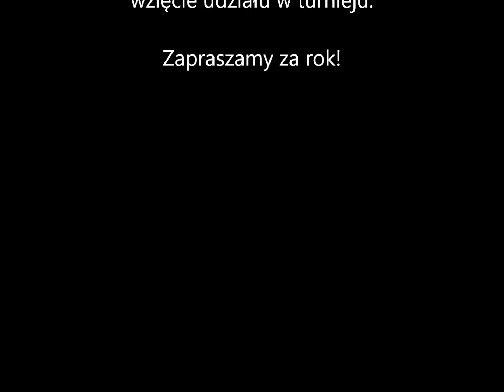I FML PRZEMĘT CUP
Podsumowanie turnieju FML PRZEMĘT CUP o puchar Ministra Rolnictwa i Rozwoju Wsi oraz Wójt Gminy Przemęt, który się odbył 22 czerwca 2013r w Przemęcie. Turniej został zorganizowany przez Zarząd Powiatowy Forum Młodych Ludowców powiatu wolsztyńskiego.